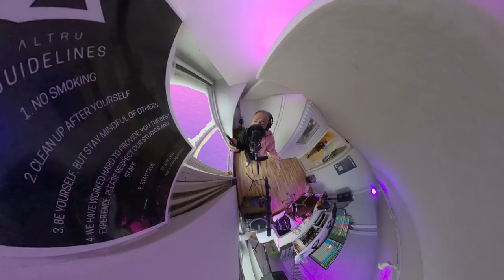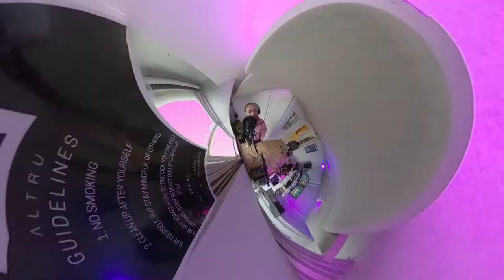Short Circuit with Jdoughblay, Presented by Altru Creative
The Short Circuit Sessions, Presented by Altru Creative.

Altru Creative is a Team of Artists and Creatives located in Nashville, TN. Recording Studio, Visuals, Artist Marketing & Branding, Graphic Design, Events.